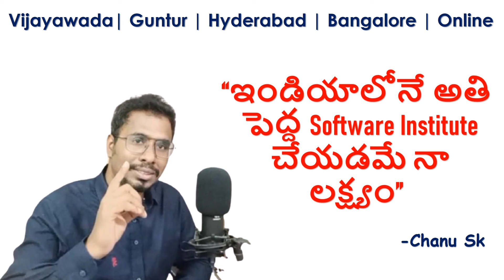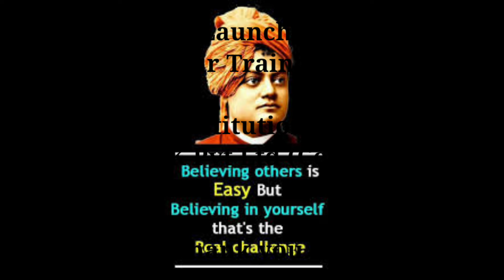SAP FICO In Telugu # SAP Course Videos in Telugu Telegu SAP FICO Videos# Best SAP Training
My Aim to make my Institution  India's No 1 Software Training Institution.